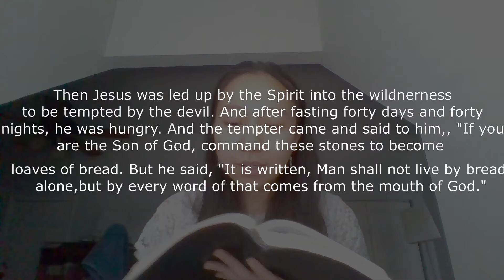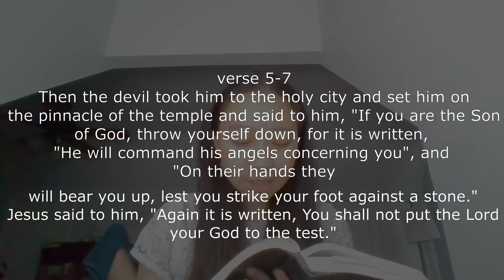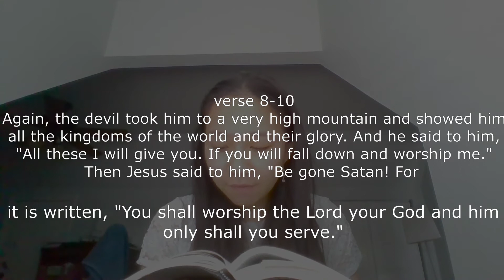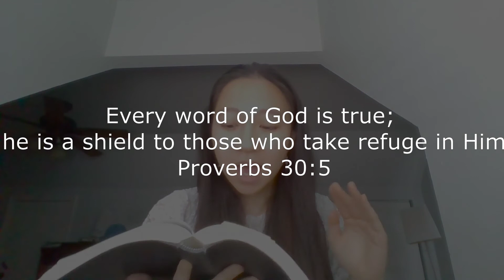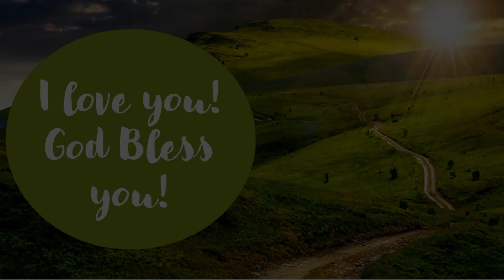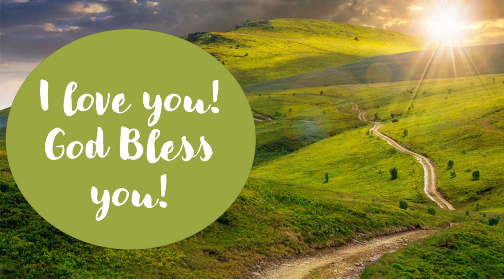The Bible is Our Sword!